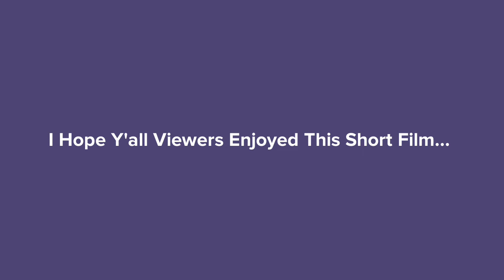A Talk Show……… With A Zombie??????